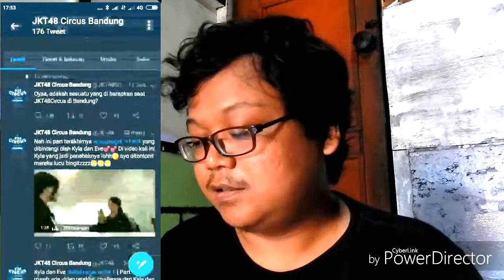Hasyakyla Utami Vs Eve Antoinette ChallengeForTimT JKT48 Reaction Video!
Project yang digunakan untuk membuat tim T semakin kompak dan semakin solid, salah satunya adalah challengefortimT.
Di Akun Twitter @JKT48CirkusBDG

Part 1.

Part 2.

Part 3.

Part 4.